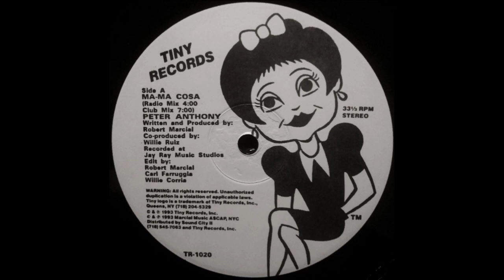Peter Anthony - Ma Ma Cosa (Club Mix)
Tiny Records  – TR 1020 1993